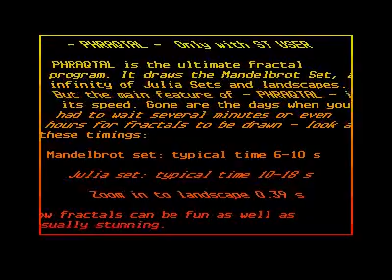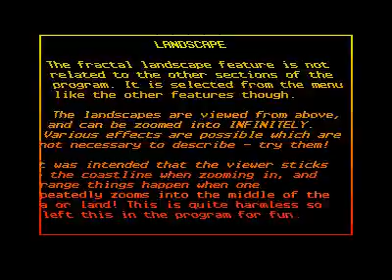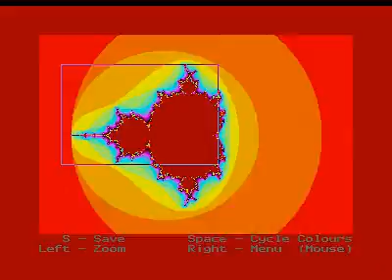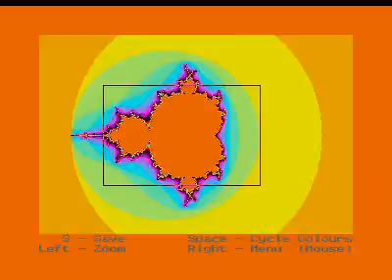phraqtal for Atari ST